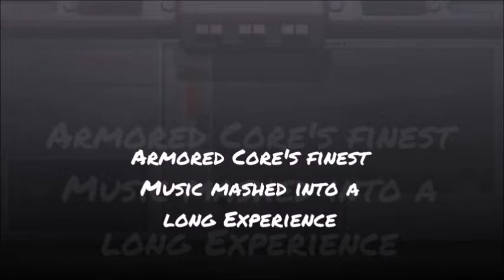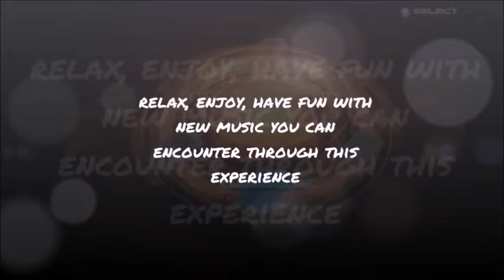Armored Core Ultimate Melody Trailer 1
ideas

songs:
apex in the circle